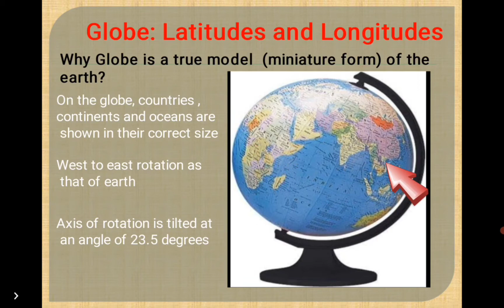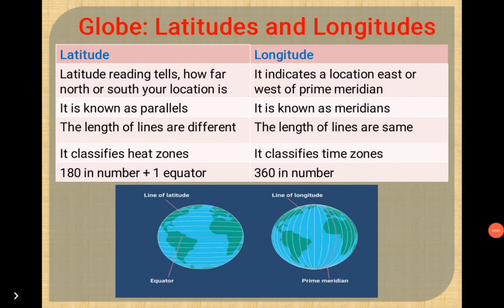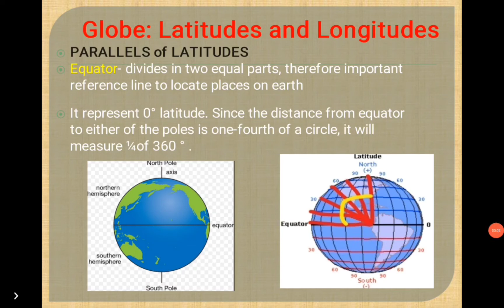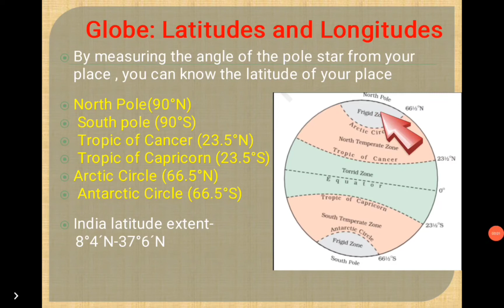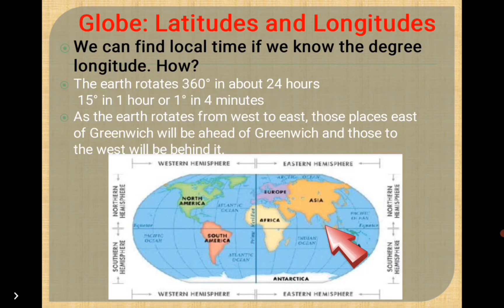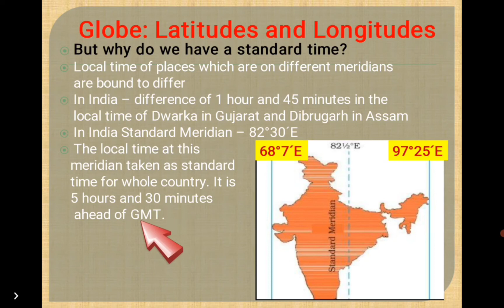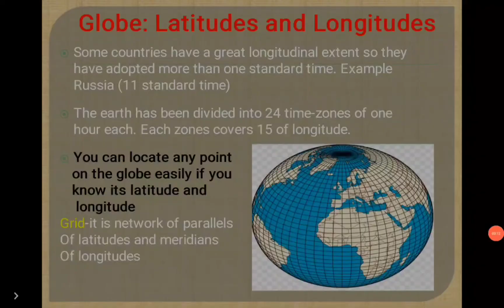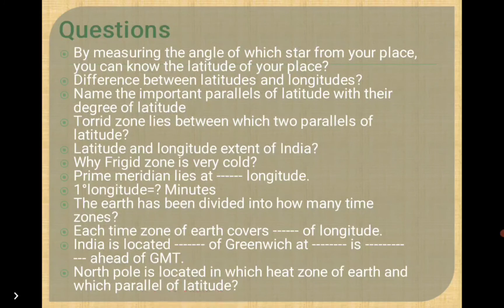Class 6 NCERT Geography I Chapter-2 I Globe: Latitudes and Longitudes I Important notes and question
Class 6 NCERT Geography I Chapter-2 I Globe: Latitudes and Longitudes I Important notes and questions
You can locate any point on the globe easily if you know the latitude and longitude. Globe is a true model ( miniature form) of earth. Difference between latitude and longitude. Heat zones of earth. Time zones of earth. Axis of rotation of earth is tilted at an angle.